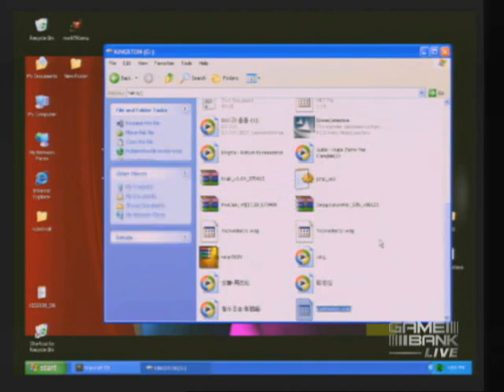PGL08. mouz.ToD (H) vs Gravitas.HoT (N) Комментирует Miker